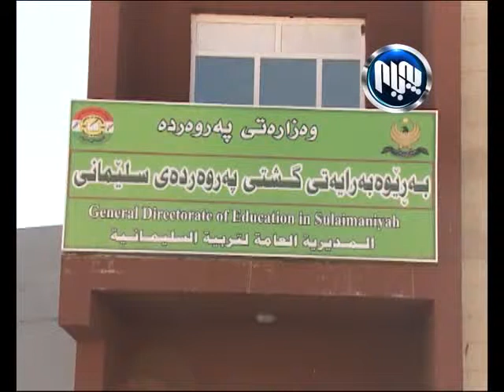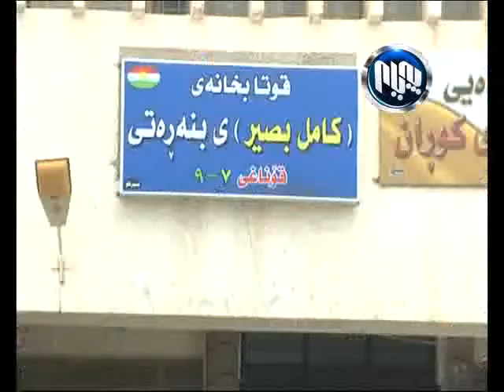داواده‌كرێت له‌هه‌رێم گرنگی زیاتر به‌ وانه‌ی په‌روه‌رده‌ی ئیسلامی بدرێت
ئه‌بوبه‌كر عه‌لی  ئه‌ندامی لیژنه‌ی هه‌ڵسه‌نگاندنی په‌رتوكی په‌روه‌رده‌ی ئیسلامی
نه‌جمه‌ددین عه‌لی  به‌رێوه‌به‌ری گشتیی په‌روه‌رده‌ی سلێمانی
جه‌مال عه‌بدول  شاره‌زایی په‌روه‌رده‌یی